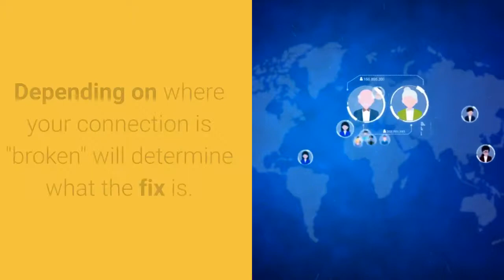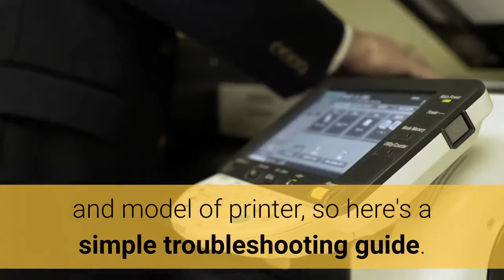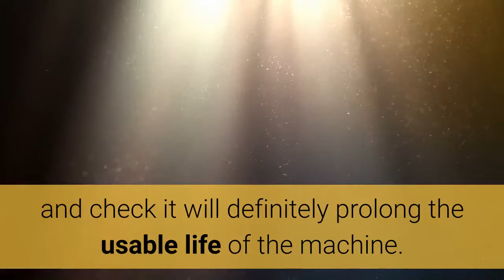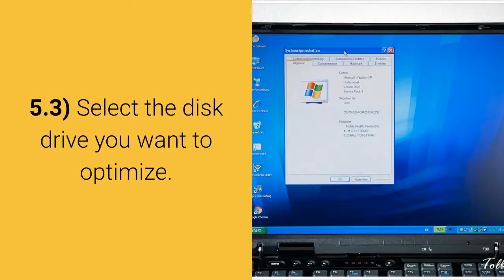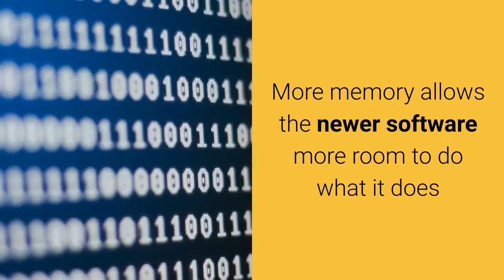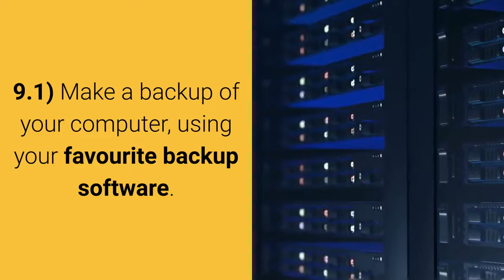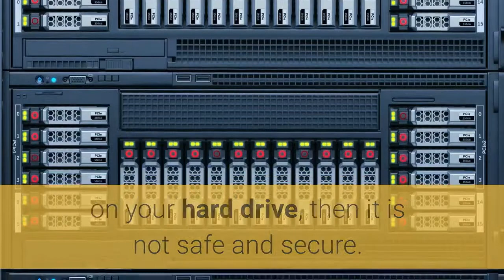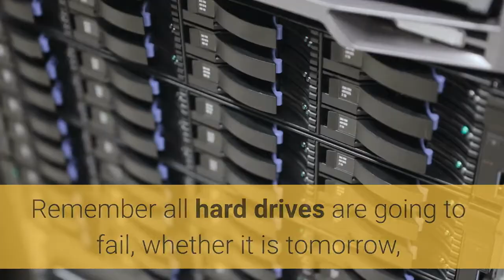Top 10 time consuming computer issues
There are several ways to speed up your computer and cut down the time you waste getting things done, here are a few tips on how to speed up your Windows 10 PC and save time when using your computer.

OK, so this first advice isn't speeding your computer up but it will save you a heck of a lot of time. Time spent on social media can quickly add up and take over your life. If you use Google Chrome or Mozilla Firefox, there are third-party website-filtering extensions you can download and add.

2) Internet Connection Not Working
Depending on where your connection is "broken" will determine what the fix is. Here's a quick troubleshooting checklist

2.1) Are any lights red on your router?
Switch off and back on again and wait to see if that fixes it.
Check cable connections into the wall and the router.

2.2) Is your WiFi working?
Switch your laptop, computer or device off and back on again. Can you connect to the WiFi now? Does the WiFi light flash when you attempt to connect to your router?  If you can connect to WiFi but cannot access the Internet it could be an issue with your Internet Service Provider, contact them to see if they have outages in your area.

See our recent video How to Fix the 8 Most Common Issues with Wifi

3) Unable to connect to a printer.
This is a very common issue and one that most computer users have experienced at some point. With the wide range of printers that are available it's almost impossible to give you a fix for your specific make and model of printer, so here's a simple troubleshooting guide.

Turn your computer off and then on again
3.1) Is the printer plugged in and switched on?
3.2) Is the connection between the printer and device plugged-in correctly?
3.3) If it connects over WiFi or your network check your WiFi is working, and your network is all OK.
3.4) If you have a multi-purpose machine try to make a copy or a scan to check if the printer is working.
3.5) Check the printer's control panel, are there any errors showing?
3.6) Update the printer drivers, visit your printer manufacturers website and use your make/model or serial number to find the right drivers for your operating system.

Anything more than this may require more in-depth diagnostics and we are happy to come out and help you, remember with Tech Shed there's a no-fix, no-fee guarantee!

4) Computer overheating
If you have a device that is running hot, this can reduce the lifespan of the machine, especially if it is a laptop. A little bit of preventative maintenance can really prolong the lifespan of your computer.

4.1) Dust the keyboard with a soft bristle brush, like a CLEAN paintbrush or makeup brush
4.2) Switch off your machine and gently use a vacuum on the device's the ventilation holes
4.3) Carefully remove any covers and using a can of compressed air blow out accumulated dust.

Having a dirty machine can slow down your device especially if it has a fan, it may be clogged with dust so learning how to clean it and check it will definitely prolong the usable life of the machine.

5) Your PC Has Slowed Down, Part 1
If you have cleaned your machine and the temperature is running in the correct range then it is likely your computer could do with a bit of a 'spring-clean'.
Start by defragging your hard drive, this organises the data so relevant data is organised more optimally.

5.1) Select the search bar on the taskbar and enter defrag.
5.2) Select Defragment and Optimize Drives.
5.3) Select the disk drive you want to optimize.
5.4) Select the Optimize button.

You can then delete all old programs and unwanted data.

If your computer is slow and has problems booting up